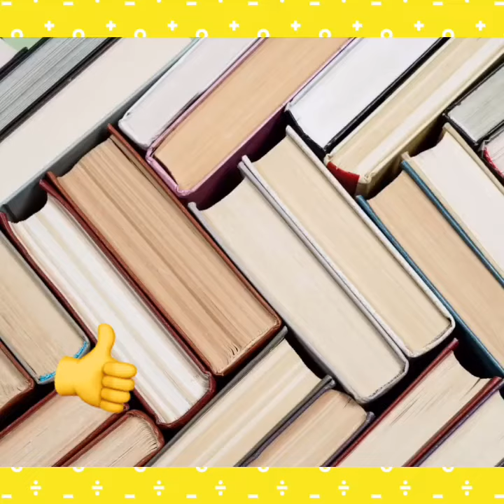Masterclasses 1e jaar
Wie kiest voor een masterclass zal kennis maken met iets totaal nieuws. Wat zou jou interessseren?